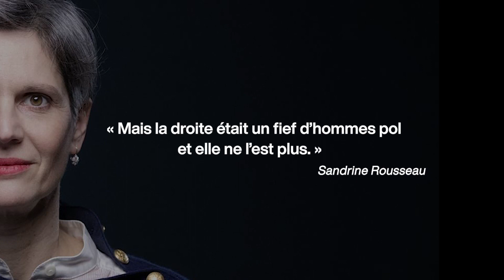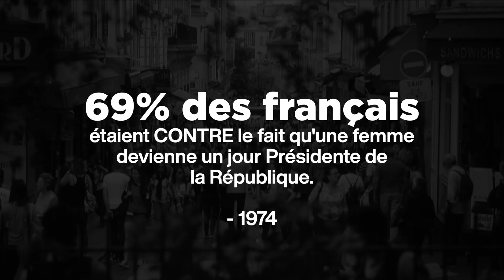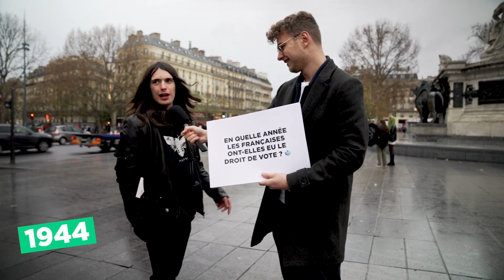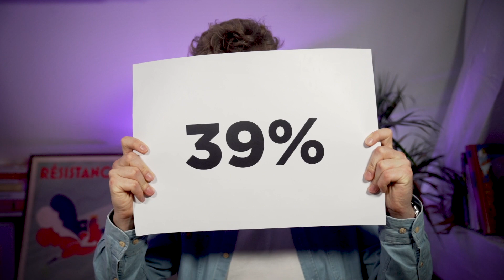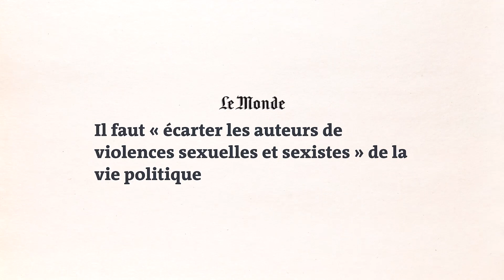Bientôt une femme à l'Élysée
Pour la première fois, 3 des 7 plus importants candidats à l'élection présidentielle sont des femmes. Mais ce ratio est-il représentatif de l'état de la parité dans la politique française...

✌️ ME RETROUVER

🍿 CRÉDITS

Recherches et écriture : Léah Boukobza & Amalthée Dupuy Lacueille

Images et montage : Sam Delhay
+ l'équipe Intello

Merci aussi à Léa Chamboncel. Son livre sort en janvier, mais en attendant, retrouvez son podcast POPOL sur toutes les plateformes.

🤝 Avec le soutien du Centre national du cinéma et de l'image animée - Savoirs et Cultures